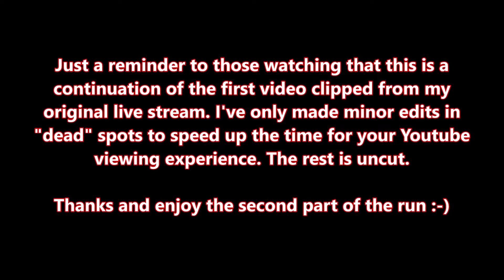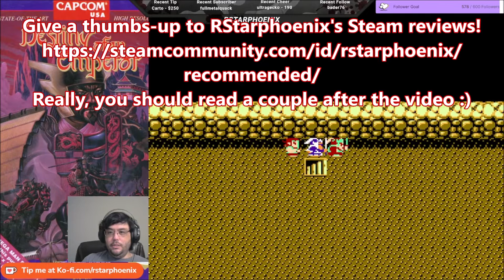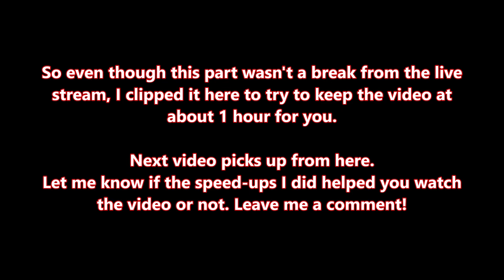Destiny of an Emperor Tactician Party, Part 2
By popular request, my Destiny of an Emperor run with a focus on a Tactician-based party. Videos are taken directly from Twitch live stream with limited editing (only to remove breaks and to fix a recording error during power outages).
1.) Prior to Shu, eliminate use of Zhang Fei in active party as soon as possible and make him the "mule" in 7th position.
2.) Observe low-level rules to avoid random battles until the end of Wu.
3.) Once Zhang Fei & Guan Yu are removed, use Zhao Yun or a meatshield warrior general as needed. Otherwise, use all Tacticians to fill party.
4.) Fight final battle with Si Ma Yi using only Tacticians.
Follow & support me!